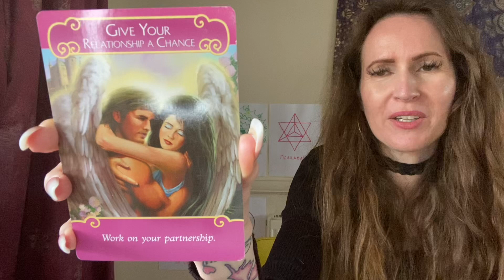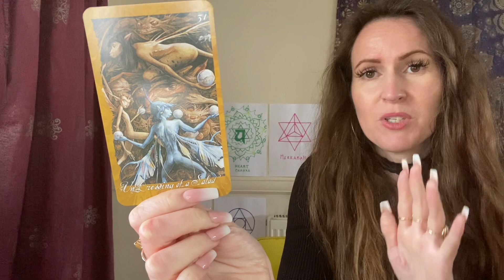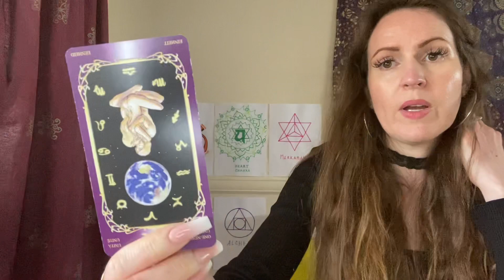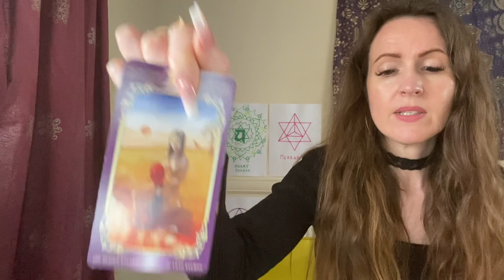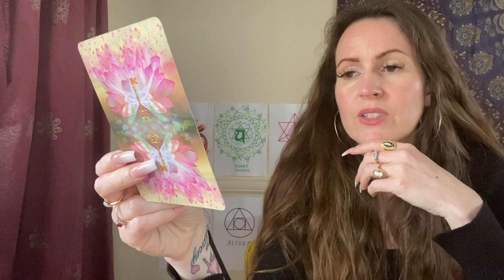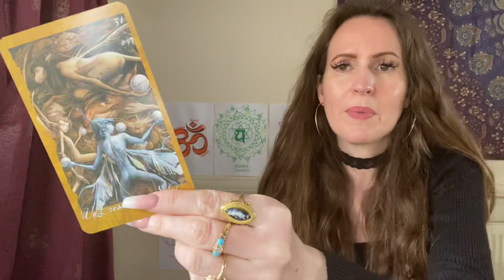CANCER ♋️ THIS RELATIONSHIP IS UNFINISHED BUSINESS 💜 WEEKEND TAROT READING 💜 SAT 7 & SUN 8 MAY 💜